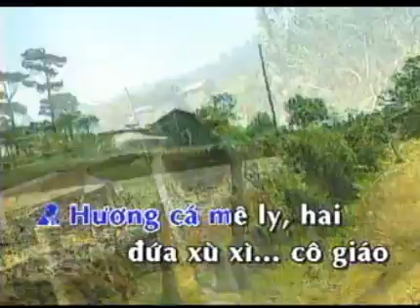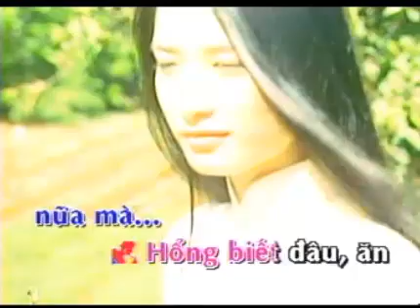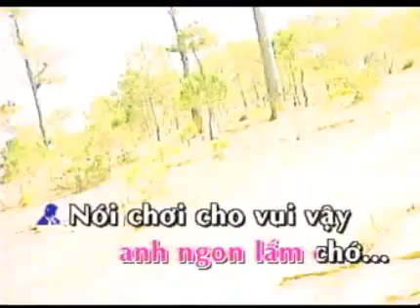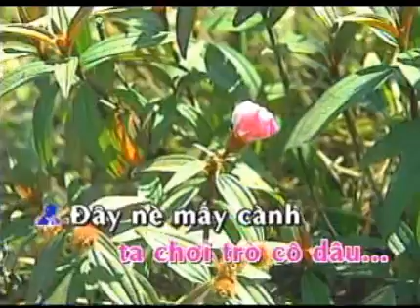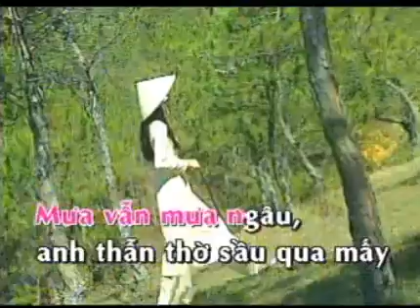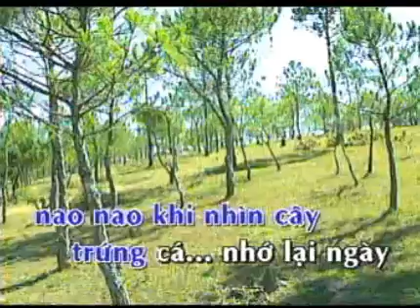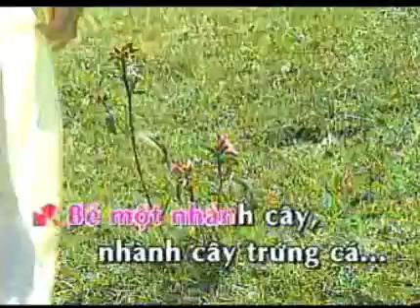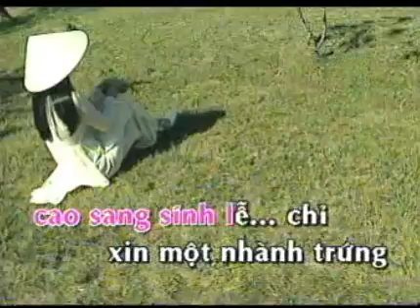karaoke tanco Nhanh Cay Trung Ca - ca voi 545.mp4